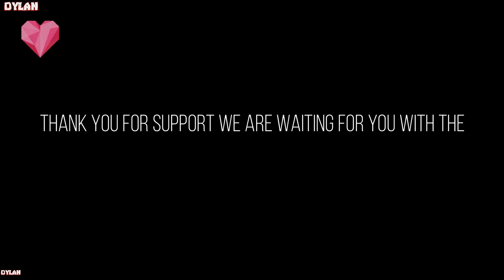BAKON ALL NEW JUMPSCARES ROBLOX